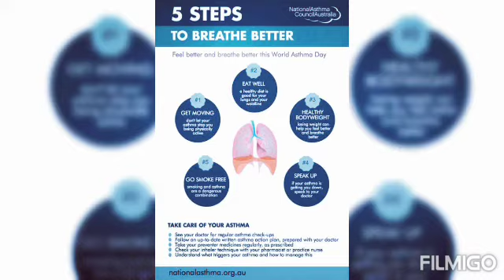WorldAsthmaDay World Asthma Day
"Uncovering Asthma Misconceptions"

It's my Humble request to all of you friends 🙏.

For Supporting me on twitter 🔗 is given below

For Supporting me on instagram link 🖇️ is given below

For Supporting me on facebook link 🔗 is given below

Thanking you, 🙏🙏🙏